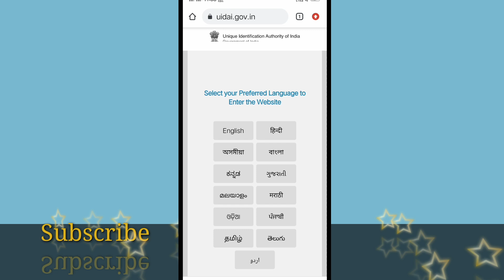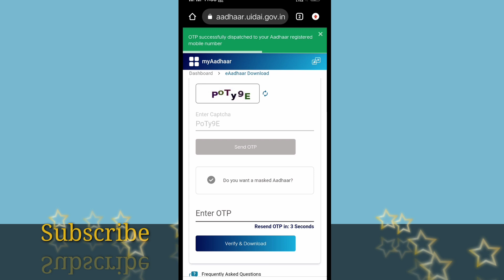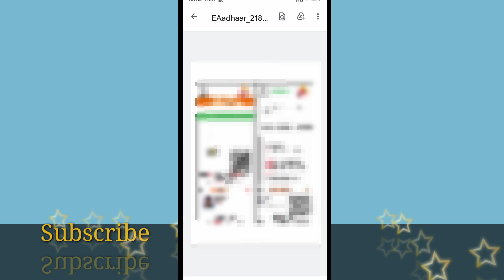How to Download Aadhar Card Online | Aadhar Card Kaise Download Kare 2023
How to Download e aadhar card online |
How Download Aadhar card online |
Uidai se Aadhar Card Kaise Download Kare |
Aadhar card Pdf Kaise Download Kare |
Aadhar Card Kaise Download Kare Password kya Dale |
Mobile No. se aadhar card kaise download Kare |
madhar se aadhar card kaise dowmload Kare |